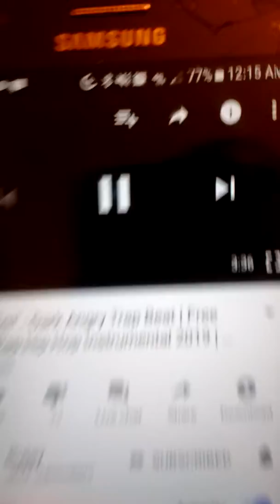Idris Etern No Boss